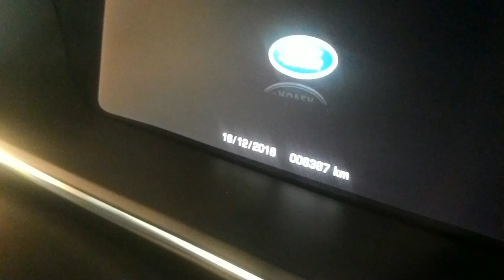RANGE ROVER MALAYSIA "0108900730 WANBOTAK"